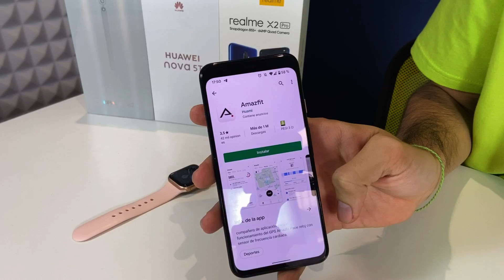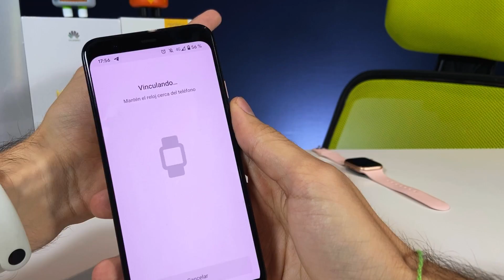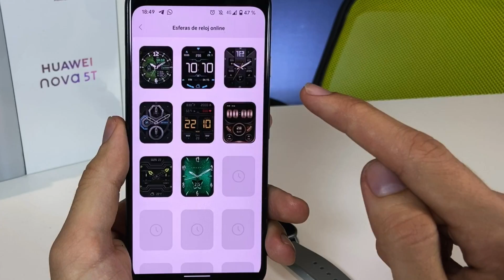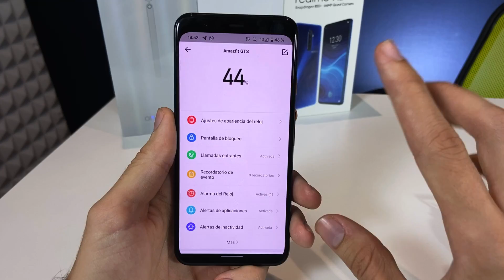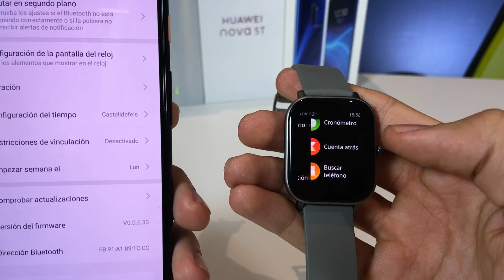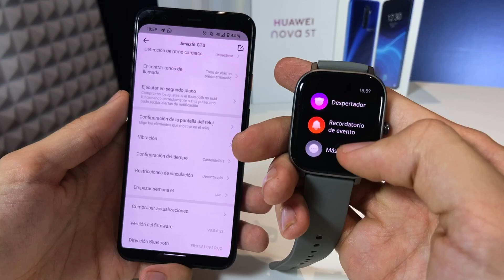Amazfit GTS vs Apple Watch - UNBOXING en español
Amazfit GTS unboxing en español, el clon del Apple Watch. Este Amazfit GTS de lo mejor en calidad precio, viene por parte de Xiaomi y es mucho más barato que el Apple Watch. Hoy vemos sus accesorios, análisis de sus características de pantalla, diseño, y también hacemos una comparativa con el Apple Watch. Atento porque pronto viene la review en español del Amazfit GTS! Like bro ^^